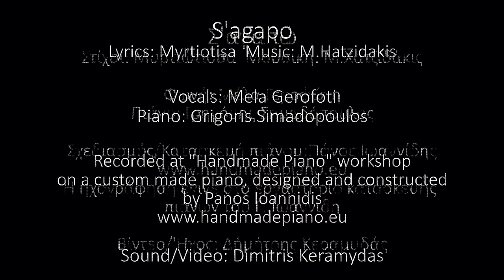Σ'αγαπώ - Μ. Χατζιδάκις | Σημαδόπουλος | Γεροφώτη | Handmade Piano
"Σ'αγαπώ" από τον "Μεγάλο Ερωτικό" του Μάνου Χατζιδάκι σε ποίηση Μυρτιώτισσας (Θεώνης Δρακοπούλου) σε ερμηνεία Μέλας Γεροφώτη & Γρηγόρη Σημαδόπουλου.
Η ηχογράφηση έγινε στο εργαστήριο του Πάνου Ιωαννίδη σε πιάνα σχεδιασμένα και κατασκευασμένα από τον ίδιο.

"S'agapo" Magnus Eroticus, Manos Hadjidakis- Myrtiotissa (Theoni Drakopulu)
Mela Gerofoti & Grigoris Simadopoulos

Recorded at "Handmade Piano" workshop on a custom made piano, designed and built by Panos Ioannidis.